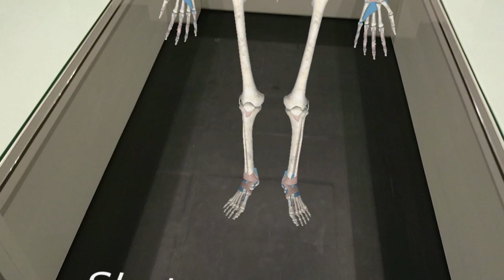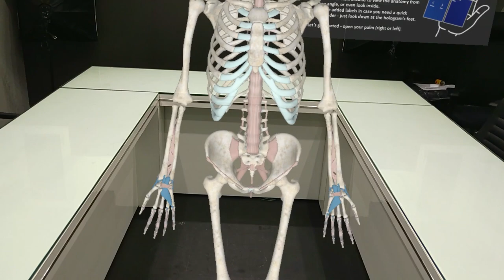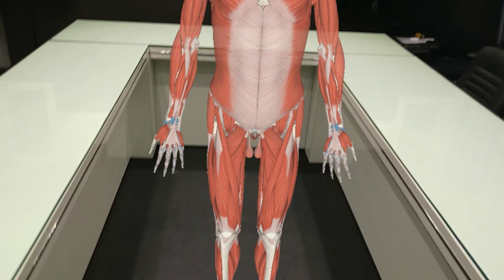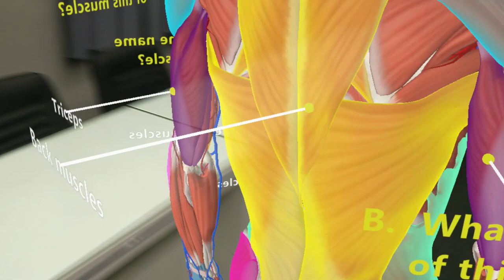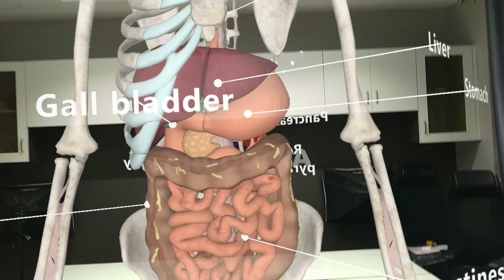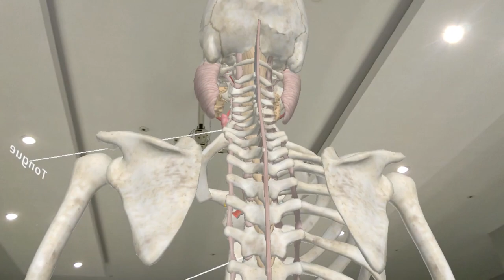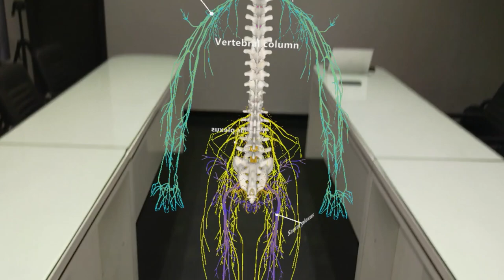HOLO LENS - THE FUTURE OF LEARNING | SARVODAYA COLLEGE OF NURSING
Welcome to [SARVODAYA COLLEGE OF NURSING ]

HOLO LENS- THE FUTURE OF LEARNING
The above information is shared by Prof. JERIL CHERIAN (PRINCIPAL) MWT GLOBAL ACADEMY, KOCHIN , KERALA

Hope you got some information from today's educational series
We will meet you once again in another educational session till then
Stay Safe, Keep Learning